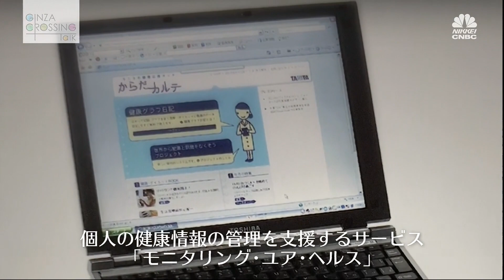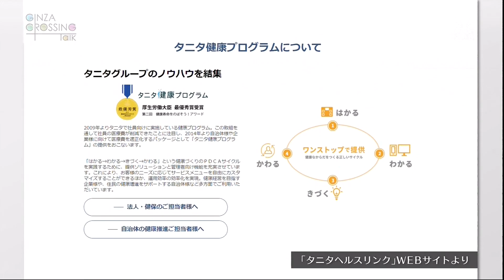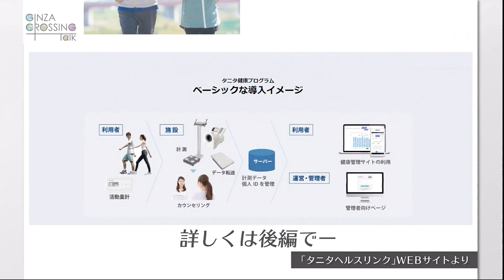谷田千里氏【前編3】「健康をつくる タニタの三代目」2021年2月4日（木）放送分 日経CNBC「GINZA CROSSING Talk」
世界初の体脂肪計を開発した計測器メーカーのタニタは、最近では「タニタ食堂」など外食産業でも広く認知されています。こうした新規事業を推進したのが創業家三代目社長の谷田千里さんです。父への反発から最初は調理師を目指したという谷田さんの経歴を振り返りながら、タニタの「健康をつくる」取り組みについて聞きます。